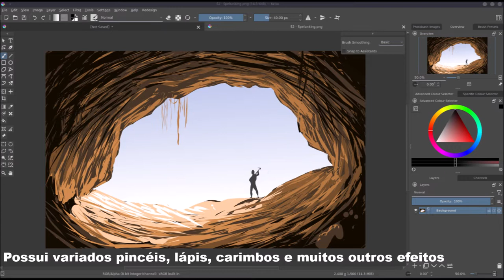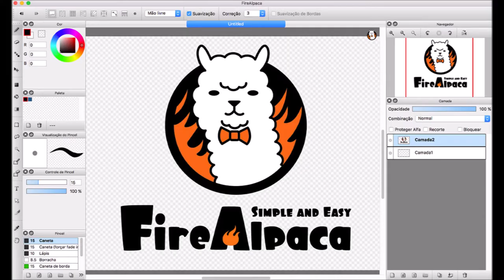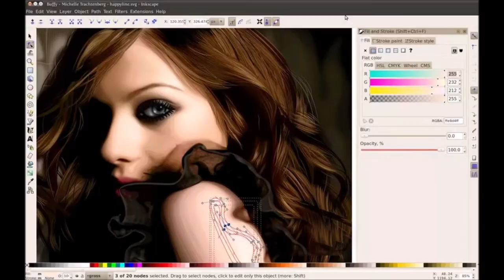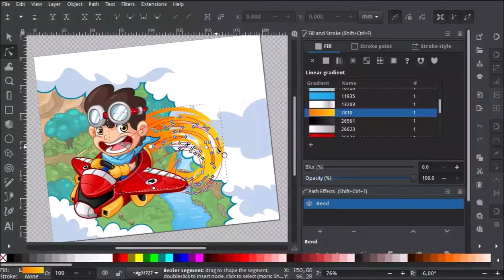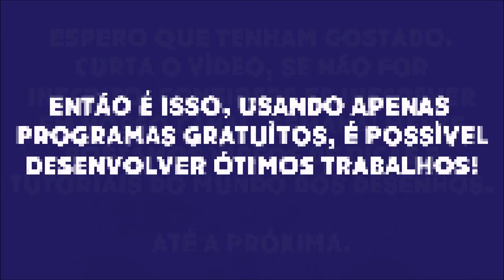Programas gratuítos para desenho, pintura, arte digital, animações e muito mais.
Olá pessoal, neste vídeo iremos ver alguns dos melhores programas totalmente gratuítos para o meio artístico, seja desenho, pintura, uma arte digital, quadrinhos, animações, vetores etc. Há no mercado Bons programas que proporcionam um ótimo trabalho profissional para aqueles que não dispõem de condições para adquirir os softwares pagos das grandes marcas.

SOFTWARES ENVOLVIDOS PARA A CRIAÇÃO DO VÍDEO:
Gimp, Kdenlive e Moviemaker.

Música do Vídeo: After You